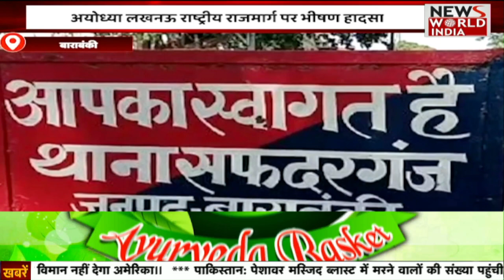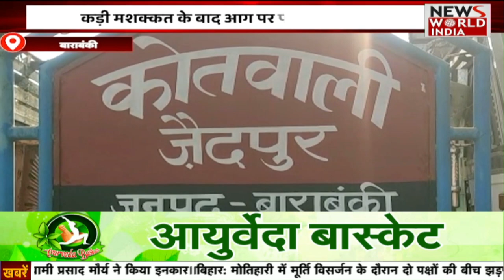11 बजे की बड़ी खबरें | Top Headlines | Latest News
11 बजे की बड़ी खबरें | Top Headlines | Latest News |